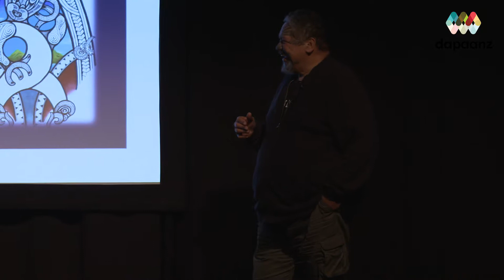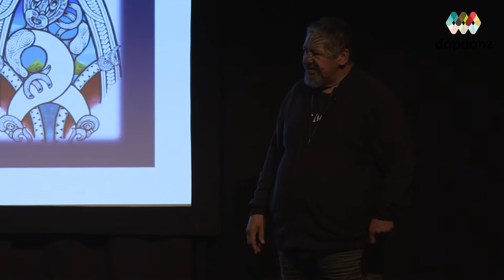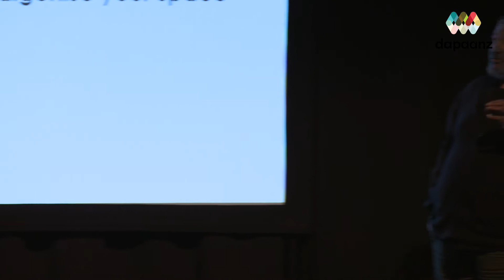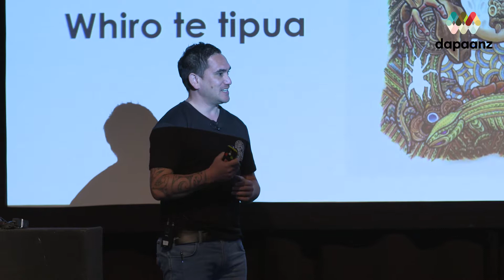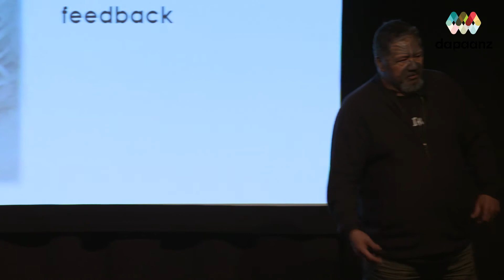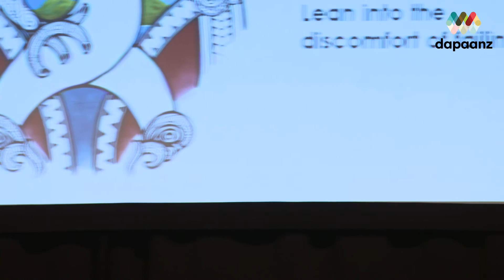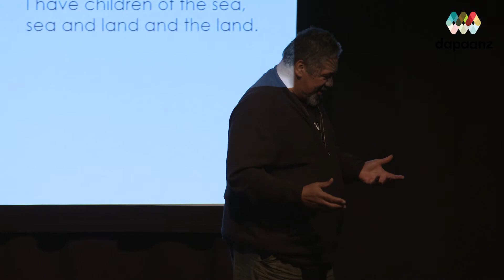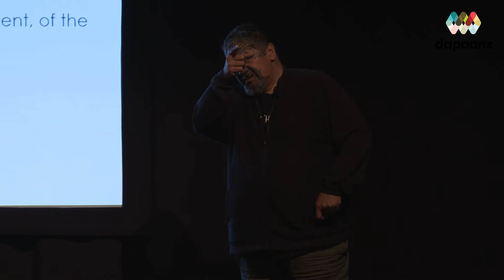04 Mark Kopua & Matiu Pennell